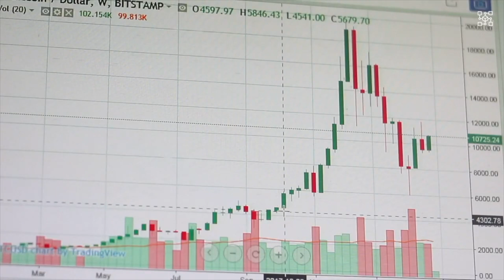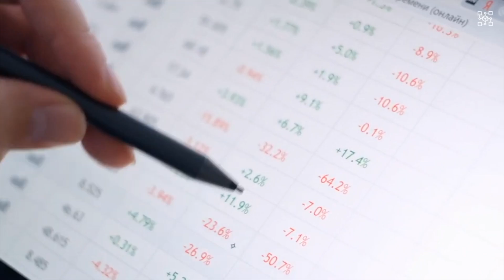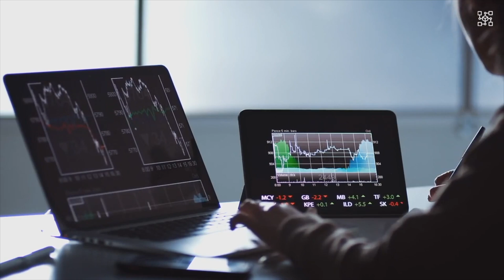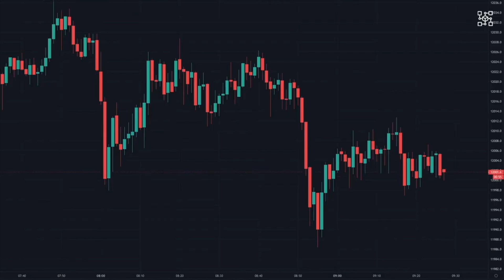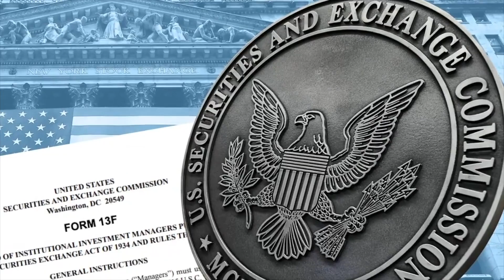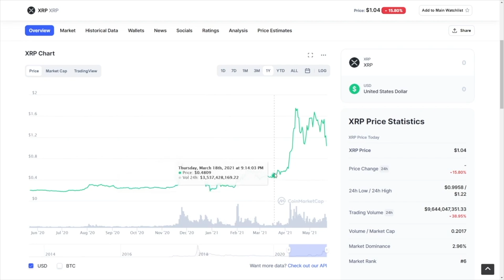🚨EMERGENCY MESSAGE TO XRP INVESTORS...🚨 THE LAST TIME THIS HAPPENED XRP MADE A LOT OF MILLIONAIRES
, Ripple, XRP Ripple, XRP News Today,  XRP News, XRP Price Prediction, Ripple XRP and MORE! The crypto space is always surprising us, so try to keep up with the cryptocurrency news!